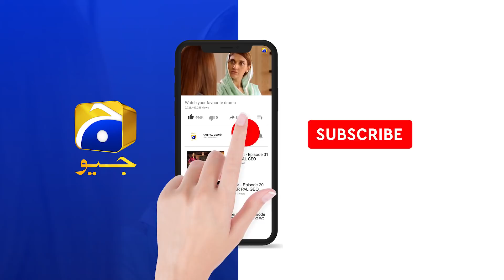Pathar Se Mohabbat Kar Bethe Hain | Fasiq | Har Pal Geo